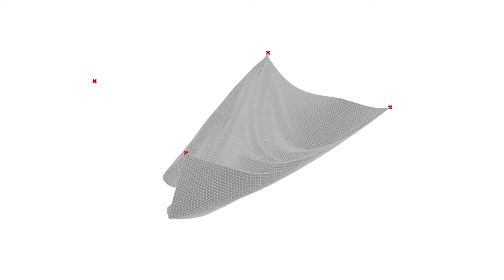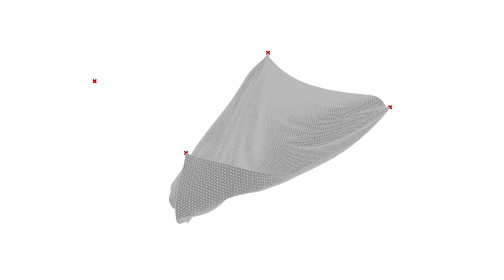Rhino curtain simulation